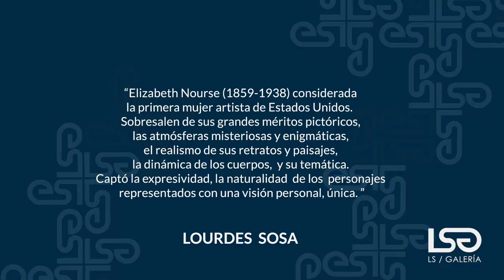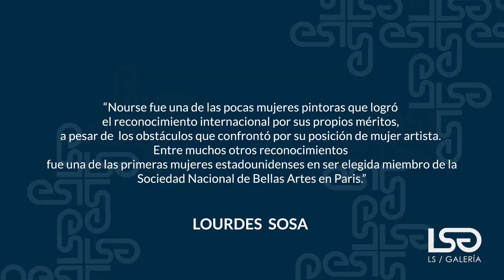Elizabeth Nourse - 2 minutos de arte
Descubre el arte de ElizabethNourse